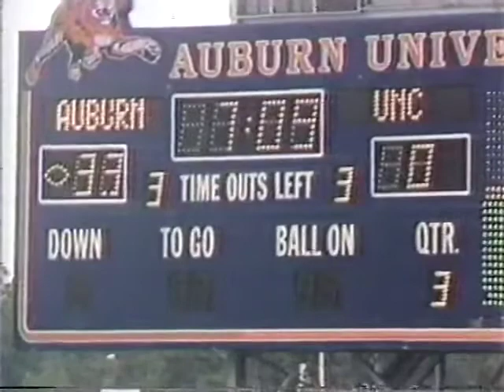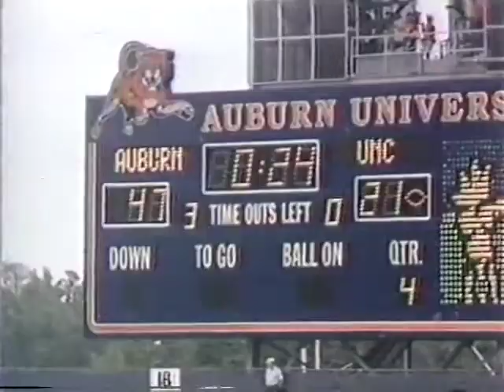THE MACK BROWN SHOW 10-02-1988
TAR HEEL TAPES📼CAROLINA FOOTBALL🏈